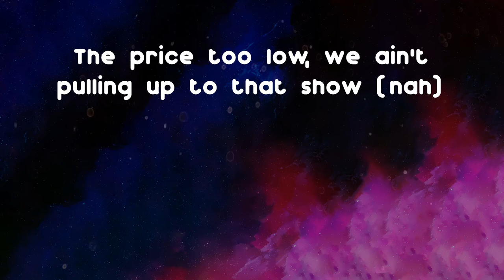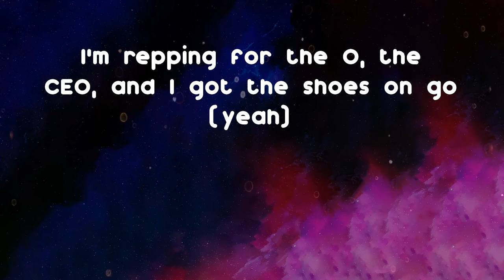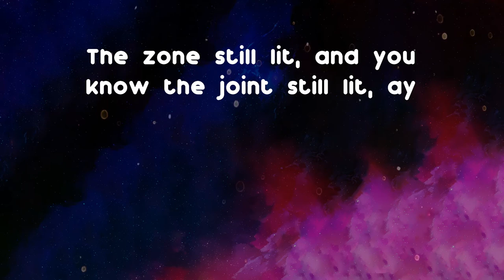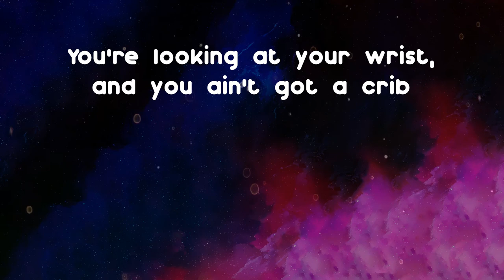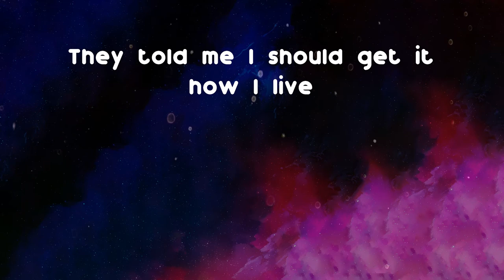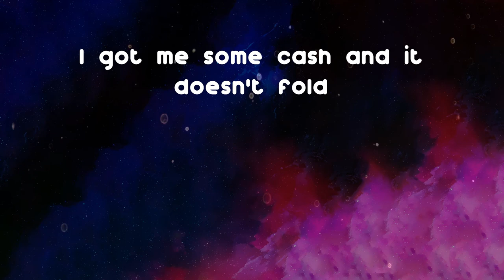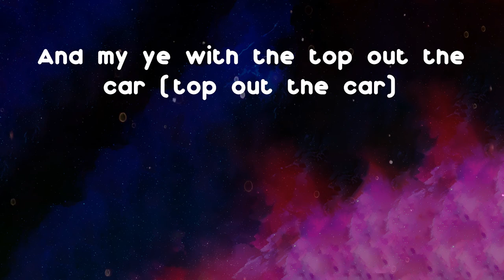The Plug - Broken Homes (feat. Nafe Smallz, M Huncho & Gunna) (Lyrics)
Listen to Broken Homes by The Plug

Broken Homes (feat. Nafe Smallz, M Huncho & Gunna) - The Plug lyrics:
(Blasian on the track boy)
We coming from broken homes
My niggas still smoking cones
And bitches knowing all the songs
The Rollie need frozen stones
And we be trapping on them phones like BT
And she ain't ever phoning home like E.T.
I be in the coldest zones (coldest zones)
I fuck her with the Rolex on (Rolex on)
Yeah
The price too low, we ain't pulling up to that show (nah)
I'm repping for the O, the CEO, and I got the shoes on go (yeah)
I made a type of money I ain't seen before
Paying out the lord, tryna beat the law
It's 4 AM, I might creep some more
Bad lil' bitch she gon' freak some more
Yeah, yeah, uh (bad bitch, bad bitch, bad bitch)
The bottom ain't a place for me
I'm running to the money impatiently
In a room full of niggas you would hate to meet (yeah)
All I ever did is wait patiently
But that was never getting nothing done for me
We strapped on the body like dungarees
She wanna fuck the kid and make love with me
The zone still lit, and you know the joint still lit, ay
You smoking one spliff
I'm smoking one zip
I tell them niggas get it how you live (yeah)
You're looking at your wrist, and you ain't got a crib
We're buying more bricks, we're buying more sticks
They told me I should get it how I live
We coming from broken homes (broken homes)
My niggas still smoking cones (smoking cones)
The Rollie need frozen stones (frozen stones)
I fuck her with the Rolex on
Brown sugar, I was just rolling stones (Rolling Stones)
Hero' plus the long black coat (yeah)
Heroin in my pores (yeah)
I was in an all black cab with a bad b
She had to ask if this is Fake Taxi
Need to take this kilo home (yeah, kilo home)
Nokia, all my phones (yeah)
Still stressed, got a broken dome (dome)
Bought a ting just to match my clothes
No face, no case, straight ace
Wimbledon Rolex on (Rolex on)
Nafe could've hit her with the ice on deck
No Riz gotta bill it with Smallz (bill it with Smallz)
No, prick, I don't answer your calls (no, no)
Broken homes and it wasn't my fault (yeah)
Got some bags in a bag in the vault
Got some dude from Swiss on my coat (on my coat)
This ain't no joke
Jugg on my own
Got me a house on the road
I'm real and it's all in my bone (bone)
Broken homes but I didn't fold (I didn't fold)
I got me some cash and it doesn't fold
I smoke me a zip, I sign out from the world (yeah, yeah)
And bitches knowing all the songs (all the songs)
I be in the coldest zones
I fuck her with the Rolex on (yeah)
I fuck her to all of my songs (yeah)
I put a chandelier in my home (yeah)
I'm hopping on a Lear and I'm gone (I'm gone)
I fuck her like a dog need a bone (a bone)
I'm with Thug to pull the choppers all rose (all rose)
Now I spend 100 thousand on clothes (on clothes)
Fashion week I did a video for Vogue (yeah)
Ask around, I been off the Porsche (been off a Porsche)
Her ass fat and her hair real long (hair real long)
Skinny nigga and I'm smoking on the narcs (on narcs)
Run 4 and I get in my zone (get in my zone)
In the kitchen, had to cook it with a fork (with a fork)
Life's changed now my car is a Porsche (is a Porsche)
And that nigga dripping harder then ya boy (yeah)
So now my niggas have a party with ya whore (party with ya whore)
Hit the club and pop a bottle with ya boy (bottle with ya boy)
We got money, gotta let these bitches know (let these bitches know)
Paint a picture, got a A+ in art (A+ in art)
And my ye with the top out the car (top out the car)
Want a star, so I iced out the star (iced out the star)
Fuck the cops, we don't live by the law (live by the law)
He a bitch, I been rich with a saw (with a saw)
You lil' niggas don't know what I saw (don't know what I saw)

The Plug Broken Homes, Broken Homes (feat. Nafe Smallz, M Huncho & Gunna) Broken Homes, lyrics Broken Homes, Broken Homes lyrics, The